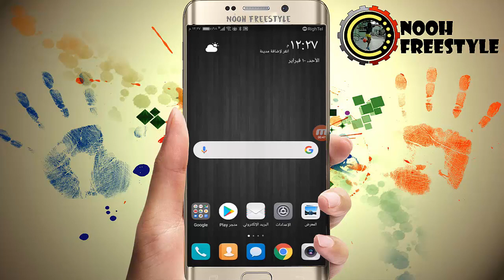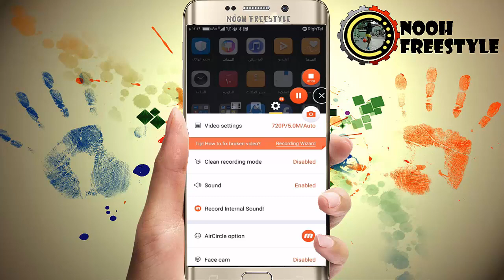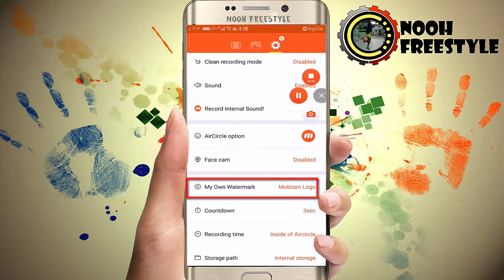كيف ازالة الحقوق في mobizen | كيفية إزالة العلامة المائية لتطبيق Mobizen | ازاله اسم التطبيق Mobizen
كيف ازالة الحقوق في mobizen  كيفية إزالة العلامة المائية لتطبيق Mobizen لتسجيل شاشة الهاتف
كيف ازالة الحقوق في mobizen
كيفية إزالة العلامة المائية لتطبيق Mobizen لتسجيل شاشة الهاتف